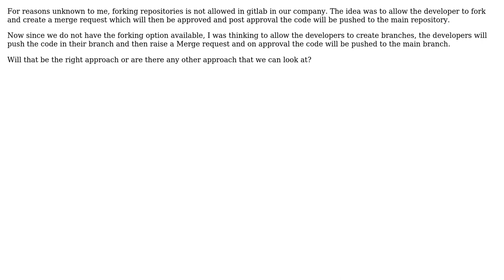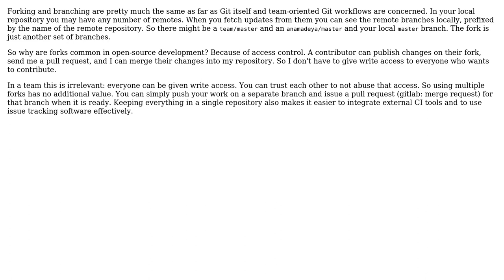Software Engineering: Is Branching the best option in lieu of forking for git repos (2 Solutions!!)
Software Engineering: Is Branching the best option in lieu of forking for git repos

With thanks & praise to God, and with thanks to the many people who have made this project possible! | Content (except music & images) licensed under CC BY-SA | Music | Images & others | With thanks to user Trendfischer user Sam user amon and the Stack Exchange Network Trademarks are property of their respective owners. You are responsible for your own actions.